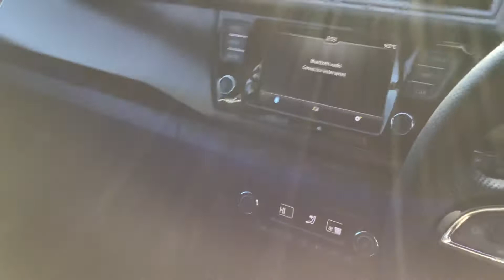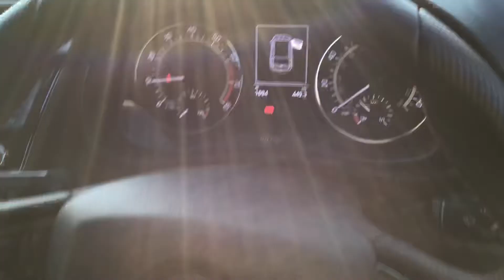Skoda fabia Monte Carlo YG69 SUF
Skoda fabia Monte Carlo